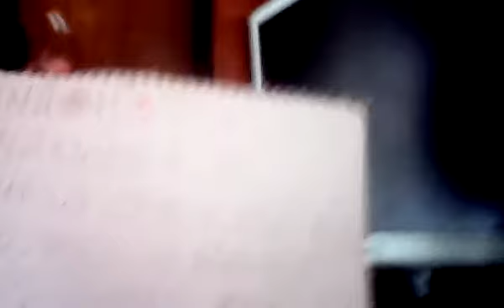Voy perdiendo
Que primas